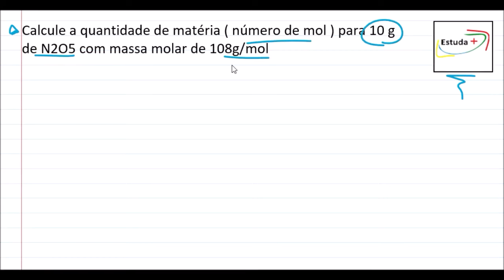Calcule a quantidade de matéria ( número de mol ) para 10 g de N2O5 com massa molar de 108g/mol